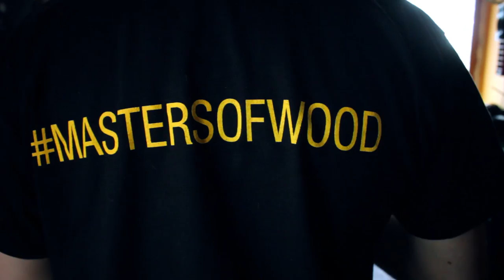[ UNE BOITE DESIGN EN BOIS ET EN OR ! ] PROJET N°18 (Part.2)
Aujourd'hui, je vous propose un peu d'ébénisterie. Dans le cadre d'un défi lancé par mon ami Renaud Bauer aux copains YouTuneurs et moi même. Je réalise une boite en bois design en Noyer/Tulipier avec un plaquage en Érable teinté noir et à la feuille d'or.